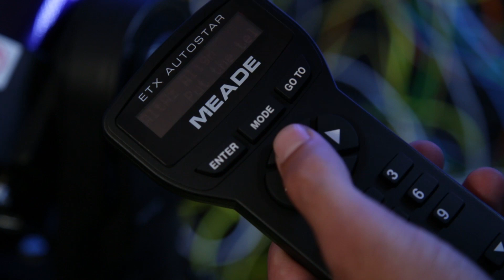Nada Personal #2 - En Síntesis: Fabián Cattoni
En Síntesis es un espacio guiado por Victoria Mussi, donde artistas, expertos y aficionados presentan y explican en detalle las formas de uso y técnicas de aplicación de diferentes sintetizadores, instrumentos, aplicaciones, videojuegos y gadgets relacionados a experiencias en el mundo digital.

En este episodio presentamos a Fabián Cattoni: aficionado de la Astronomía.